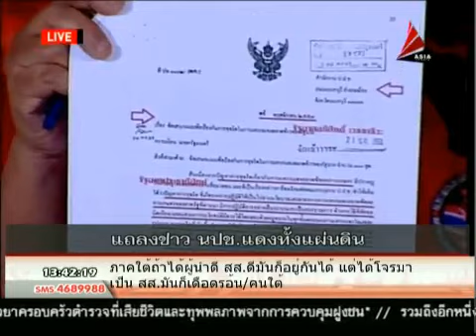นปช.แถลงข่าว 26 2 57